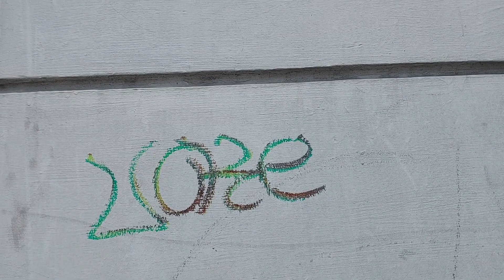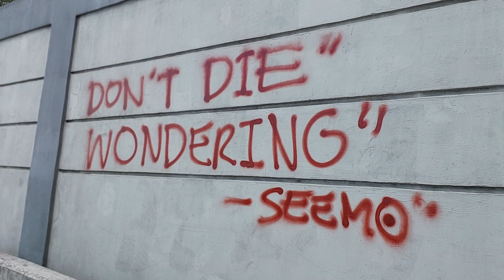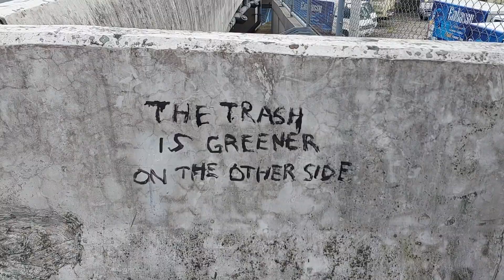Ang mga Vandalisms sa Kalayaan Bridge